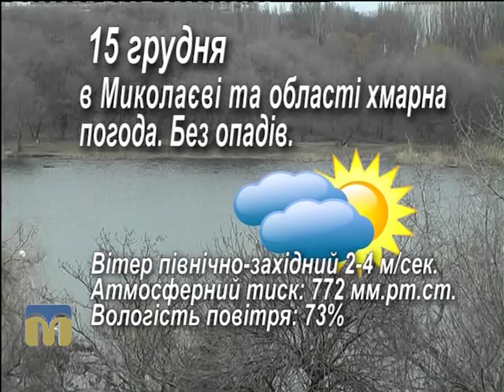Народний календар 15.12.2015